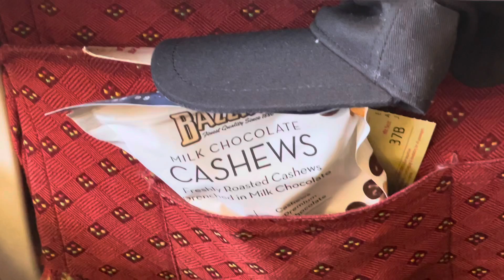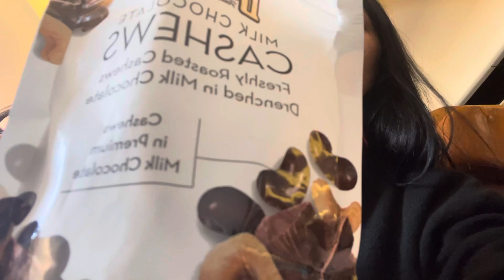Traveling to India after a year 🏡